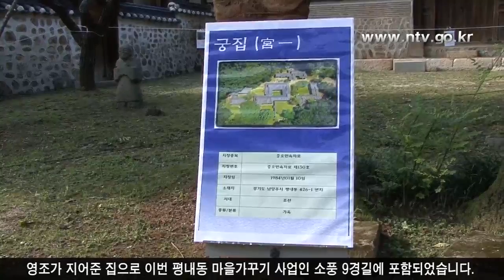[쾌TV] 남양주시 평내동, 궁집 화길 음악제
궁집 화길 음악제가 7월 7일 평내동 궁집에서 열렸습니다. 이날 음악회는 평내동에서 추진중인 마을가꾸기 사업의 성공을 기원하고 주민들의 참여와 관심을 이끌어내기 위해 개최됐습니다.

남양주시 평내동에 위치한 궁집은 영조의 딸 화길옹주가 시집갈때 영조가 지어준 집으로 이번 평내동 마을가꾸기 사업인 소풍 9경길에 포함되었습니다. 그동안 일반인에게 개방되지 않았지만 평내동 주민자치위원회의 노력으로 이번에 주민들에게 특별 개방된 것입니다.

사업의 경과 보고 및 계획 소개에 이어 본격적인 음악제가 시작되었습니다. 사물놀이와 대금연주, 플롯과 해금 등 다양한 장르의 악기들이 연주되었고 아카펠라와 성악 무대도 이어졌습니다. 조선후기 각종 건축 양식을 대표하는 고택들이 음악제와 잘 어우러져 아름다운 분위기를 자아냈습니다.

남양주시는 평내동의 소중한 문화 자산인 궁집을 평내 소풍 9경길에 접목하여 누구나 찾고 싶은 둘레길을 만들겠다고 밝혔습니다. 이번 사업은 이달 7월부터 시작돼 오는 9월말 완성될 예정입니다. 지역 주민들의 관심과 사랑으로 소중한 문화자산 보존과 더불어 마을 발전도 이룰 수 있길 바랍니다.

* 남양주시의 새로운 소식들은 에서 더욱 자세하게 보실 수 있습니다.